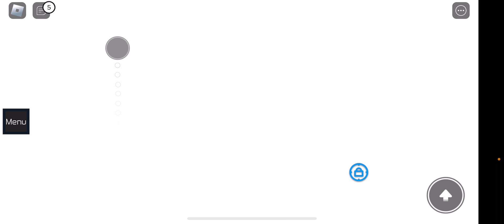Two player of Obby part 1